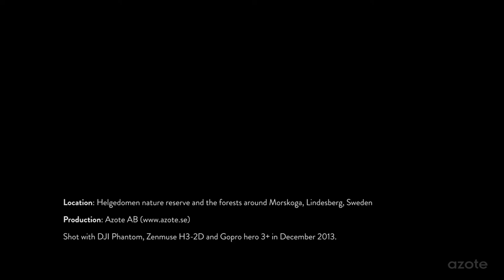Helgedomen nature reserve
Helgedomen nature reserve and the forests around Morskoga, Lindesberg, Sweden. Shot with DJI Phantom, Zenmuse H3-2D and GoPro Hero 3+.